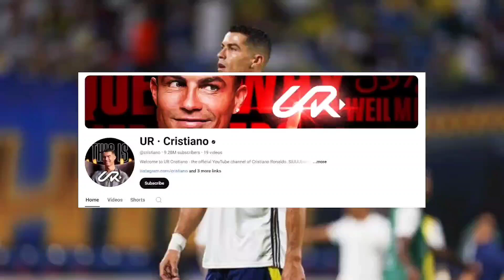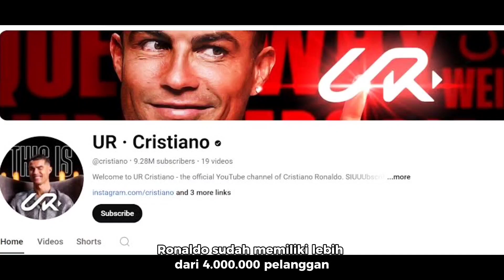CHANNEL YOUTUBE RONALDO, LANGSUNG PECAHKAN REKOR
Cristiano Ronaldo merambah ke dunia vlogger. Megabintang asal Portugal itu baru meluncurkan kanal Youtube miliknya sendiri dan langsung mencetak rekor.